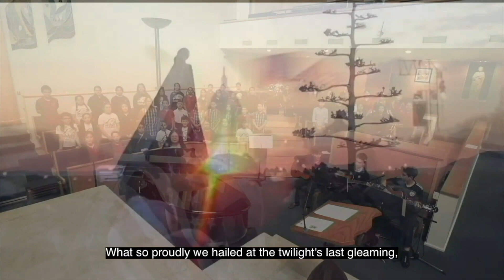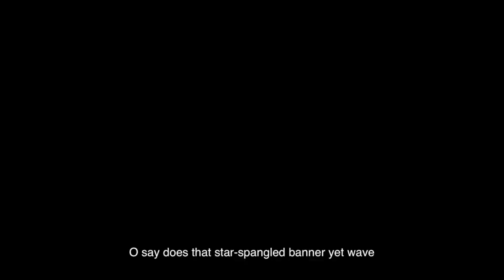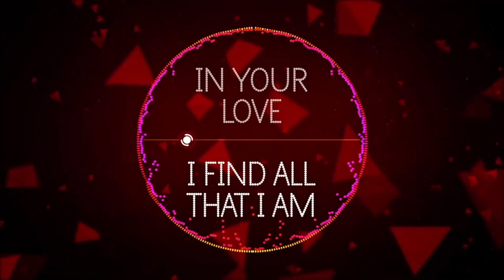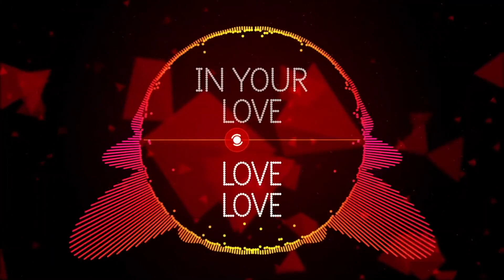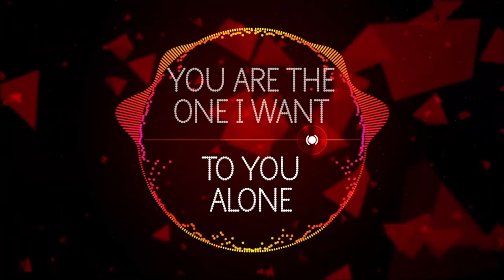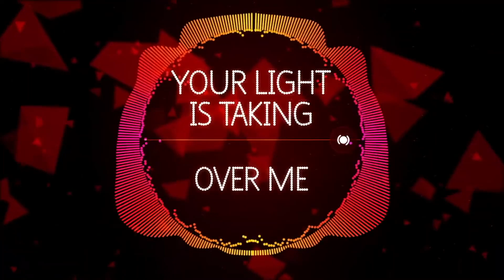WSJN News - Oct. 18, 2024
St. John Neumann Catholic School

Section 107 of the U.S. Copyright Act states: “Notwithstanding the provisions of sections 106 and 106A, the fair use of a copyrighted work, including such use by reproduction in copies or phono-records or by any other means specified by that section, for purposes such as criticism, comment, news reporting, teaching (including multiple copies for classroom use), scholarship, or research, is not an infringement of copyright.”